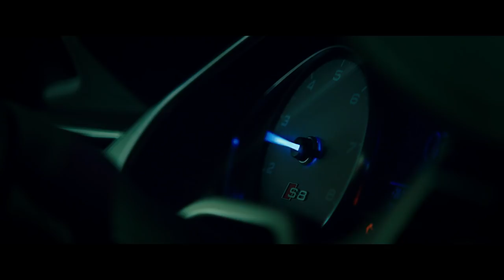The Transporter Refuelled - Official UK Teaser Trailer (2015)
The Transporter Refuelled is available now!

Own it on DVD and Blu-Ray

The producers of Lucy and the Taken trilogy bring you the next adrenaline-fueled instalment of The Transporter series, THE TRANSPORTER REFUELED, starring newcomer Ed Skrein as Frank Martin, the most highly-skilled transporter money can buy. The stakes are greater and technology better, but the same three simple rules apply: never change the deal, no names and never open the package.

When Frank is hired by cunning femme fatale Anna and her three stunning sidekicks, he quickly discovers he's been played. Anna and her cohorts have kidnapped his father (Ray Stevenson) in order to coerce Frank into helping them take down a ruthless group of Russian human traffickers. Fuelled by revenge, he will break all his rules and stop at nothing to rescue his father in this action-packed thrill ride across the French Riviera.